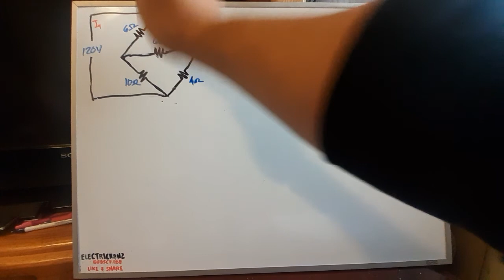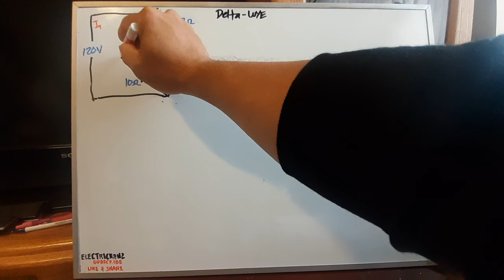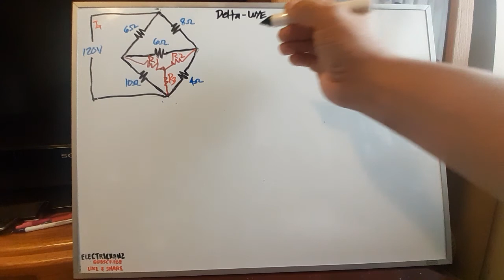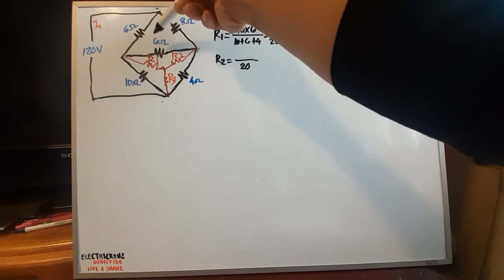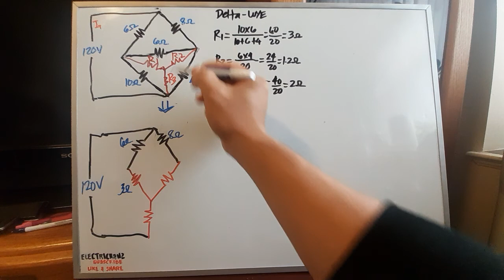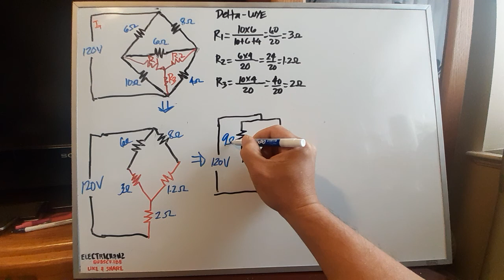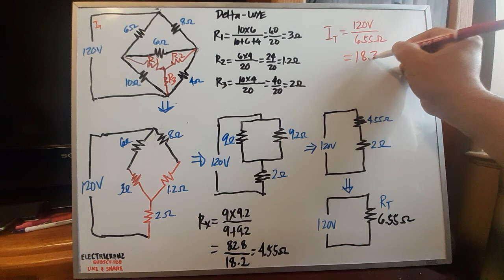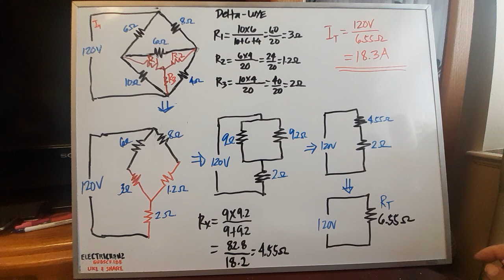Delta to Wye Transformation |Part 2 Calculation |Tagalog(12)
Delta to wye transformation. Part 2 Calculation

Sa video na ito pinakita lang natin kun papaano ng calculate ng delta to wye conversion.

Sana may naidagdag na naman tayo na kaalaman tungkol as ating topic ngayon.